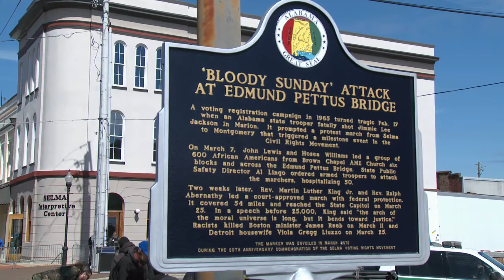Reflections from Selma by the V. Rev. Dr. Nathanael Symeonides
Standing in front of the Brown Chapel AME in Selma, AL., the very site where on March 15, 1965 His Eminence Archbishop Iakovos met with the Rev. Dr. Martin Luther King, Jr. and proceeded to march for equality and civil rights for all, the V. Rev. Dr. Nathanael Symeonides reflects on the events during the 50th anniversary of the March on Selma.